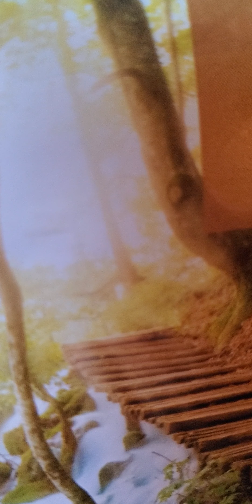building up others in the Lord romans 15:1-6